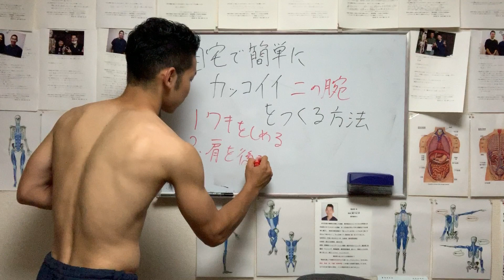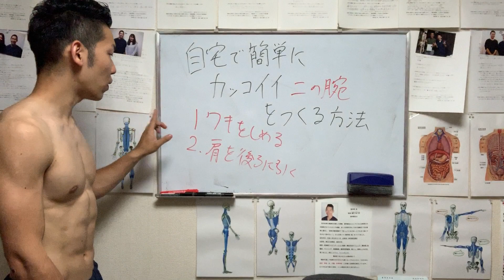【上腕二頭筋 コツ 】かっこいい二の腕を作る2つのコツ【埼玉県 和光市 腰痛 整体 整体院祐】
【上腕二頭筋 コツ 】かっこいい二の腕を作る2つのコツ

【スパルタンレース　スーパー】スパルタンレースシリーズ〜反り立つ壁を越える〜

【関連動画】
1分で上腕二頭筋がパンパンになるダンベルカールの練習法！筋トレで筋肉に効かせる極意
これだけ意識！！上腕二頭筋の力こぶのピークをつくるチャンピオンとのガチトレ
筋トレ始めてどの位でバーベルカール40kg出来るようになった？【回答動画】
高回数の筋トレは筋肥大に効果的？オススメのやり方やメリット・デメリットについて
【筋トレ】4種目で徹底的に追い込む上腕二頭筋のトレーニング！フォームのコツを解説
フェアウェイウッド（FW）打ち方レッスン、スイング、フェアウェイウッドの打ち方のコツ、ドリル